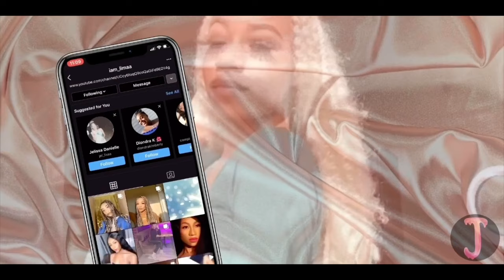GRWM First Day working at Modells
roadto1k youtuber GRWM# Hello everyone!! Make sure to comment some suggestions for future videos!! WE'RE ALMOST AT 800!!! ILYSMM! Thanks to everyone who supports me!

👻• lamayalewis

I Love And Thank You guys For All The Support 💕I Really Appreciate Everyone Of Y’all LET’S GRIND FOR THAT 1k We Got This 💪